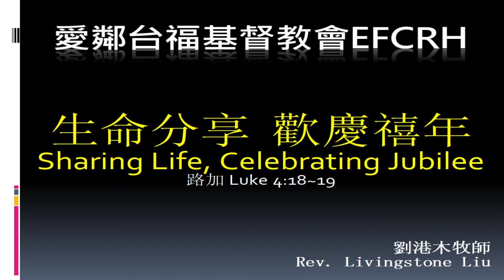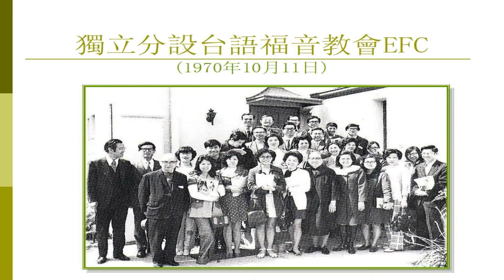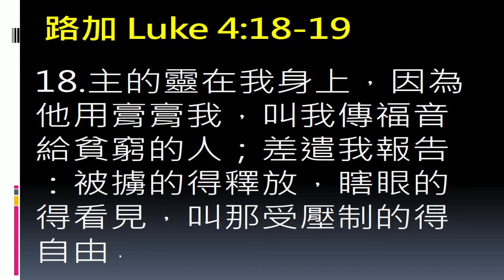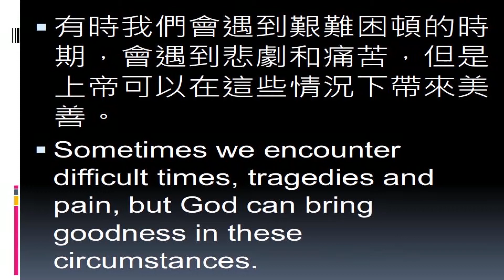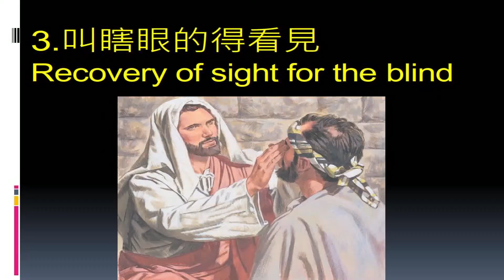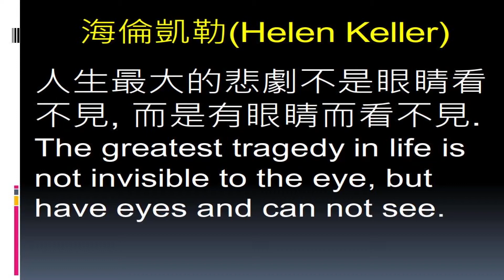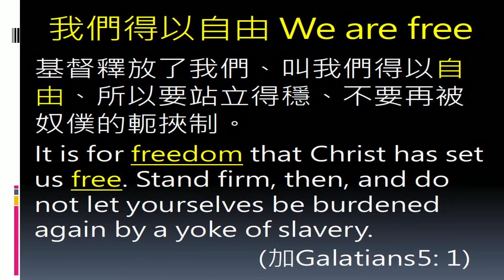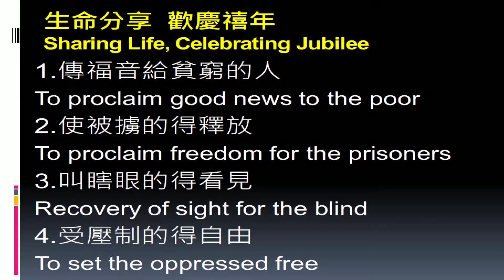2020-01-12 生命分享 歡慶禧年 Sharing Life, Celebrating Jubilee - 劉港木牧師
路加 Luke 4:18-19

18.主的靈在我身上，因為他用膏膏我，叫我傳福音給貧窮的人；差遣我報告：被擄的得釋放，瞎眼的得看見，叫那受壓制的得自由，

18 “The Spirit of the Lord is on me, because he has anointed me to proclaim good news to the poor. He has sent me to proclaim freedom for the prisoners and recovery of sight for the blind, to set the oppressed free,

19.報告神悅納人的禧年

to proclaim the year of the Lord’s favor.

禧年 The Year of Jubilee
『第五十年你們要當作聖年，在遍地給一切的居民宣告自由，這年必為你們的禧年。各人要歸自己的產業，各歸本家。』 Consecrate the fiftieth year and proclaim liberty throughout the land to all its inhabitants. It shall be a jubilee for you; each of you is to return to your family property and to your own clan.(利Leviticus25:10)

獨立分設台語福音教會EFC
(1970年10月11日)
東安教會旗艦教會EFCEV
聖達教會EFCHH(1989)
&恩聯EFCR(1992) &愛睦EFCCV(1999)
愛鄰教會EFCRH(2000)
愛鄰教會EFCRH(2020)
布德萊彼特 Brad Pitt
史密斯任務
& Mrs. SMITH
2019年離婚 Divorce
嚴重酗酒
Severe Alcoholism
「事實是，我們都承載著痛苦、悲傷、與失去。我們花費太多時間試圖將它們隱藏起來

The truth is that we all carry pain, sadness, and loss. We spend too much time trying to hide them

但它們始終在那裡，在你身上——你必須真正打開心中的箱子，才能得到救贖
but they are always there, on you-you must really open the box in your heart to be redeemed.
Confesses: My deep pain and regret 認罪悔改
上帝可以永遠使用我們生命中的萬物，但這並不表示我們每時每刻都會過得好。God can use everything in our lives forever, but this does not mean that we are happy all the time.

有時我們會遇到艱難困頓的時期，會遇到悲劇和痛苦，但是上帝可以在這些情況下帶來美善。
Sometimes we encounter difficult times, tragedies and pain, but God can bring goodness in these circumstances.
靈裏貧窮的人
The Poor in Spirit
使被擄的得釋放
To proclaim freedom for the prisoners
鬼捉弄他，把他摔倒，他就口中流沫，咬牙切齒，身體枯乾。Whenever it seizes him, it throws him to the ground. He foams at the mouth, gnashes his teeth and becomes rigid.

毒癮 Drug addiction
賭癮
Gambling addiction
酒癮 Alcohol addiction
色情網站
Porn sites
叫瞎眼的得看見
Recovery of sight for the blind
此等不信之人被這世界的神弄瞎了心眼，不叫基督榮耀福音的光照著他們。

The god of this age has blinded the minds of unbelievers, so that they cannot see the light of the gospel

林後2 Corinthians 4:4

海倫凱勒(Helen Keller)
人生最大的悲劇不是眼睛看不見, 而是有眼睛而看不見. The greatest tragedy in life is not invisible to the eye, but have eyes and can not see.

禿鷹和女孩
The vulture and the little girl
凱文卡特Kevin Carter
1994 普立茲獎
（Pulitzer Prize）
受壓制的得自由
To set the oppressed free
南北戰爭American Civil War
《解放奴隸宣言》
The Emancipation Proclamation
1863/1/1
我們得以自由 We are free
基督釋放了我們、叫我們得以自由、所以要站立得穩、不要再被奴僕的軛挾制。

It is for freedom that Christ has set us free. Stand firm, then, and do not let yourselves be burdened again by a yoke of slavery.

(加Galatians5: 1)

1.傳福音給貧窮的人

To proclaim good news to the poor

2.使被擄的得釋放

3.叫瞎眼的得看見

4.受壓制的得自由